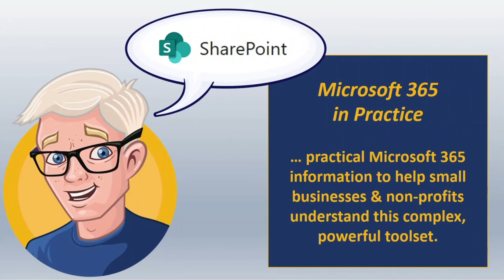Multitasking: Benefits & Costs (Microsoft 365 in Practice episode 20)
Most of us have a lot to do every day. And the buzzword “multitasking“ has been around for a long time. But can we really do two things at once? Join me for a walk in the forest while we discuss this important topic and some of things that work and don’t work for me.

This is episode 20 of Lightlever’s “Microsoft 365 in Practice” series, where we present practical training to help small businesses & non-profits understand the complex, powerful tools of Microsoft365. Your SmallBusiness or NonProfit could run better with Microsoft365.

Check out Gerry’s book, “SharePoint in Practice: Proven methods to engage your team & build your company portal”